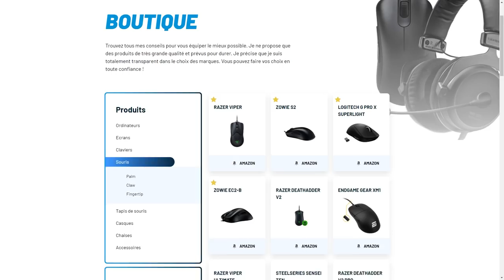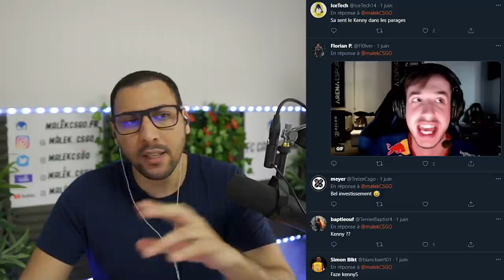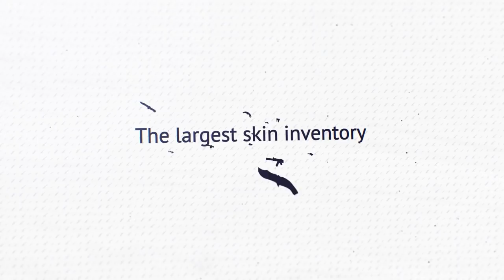FAZE KICK COLDZERA POUR COMPORTEMENT TOXIC ?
Faze kick coldzera pour comportement toxic selon moi, je donne mon avis également sur la possibilité de voir kennys etre recruté dans ce club.